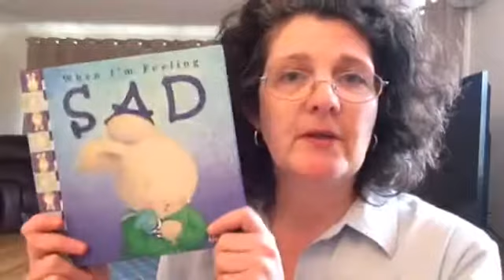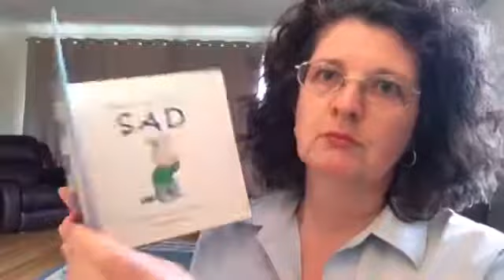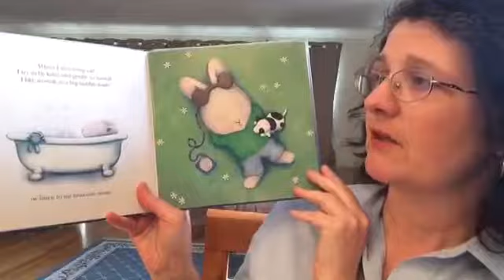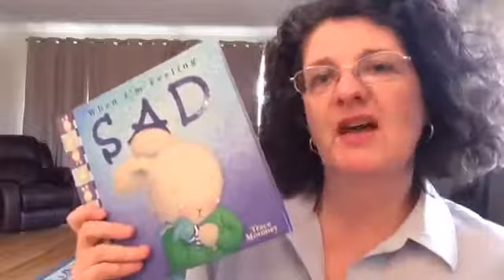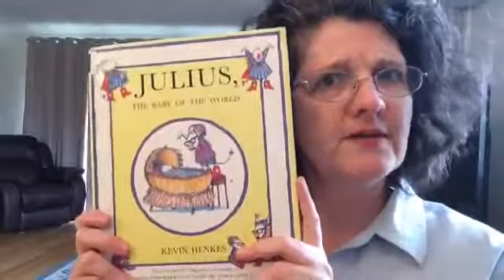Teaching your child about feelings using books.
Children's books can be a wonderful source of emotional education.  In this video I share one book in full - "when you're feeling sad",  and mention another.

Do you want to know more about the benefits of reading to your child, and how to choose books that promote positive mental health topics such as emotional awareness, self-esteem and perseverance?  Positive Young Minds will be running a reading workshop where you can meet with other parents to explore this great topic.

You can also find out about our other services

If you believe, like I do, that it takes a village to raise a child, share this video with your tribe, so we call all work together to raise wonderful young adults.